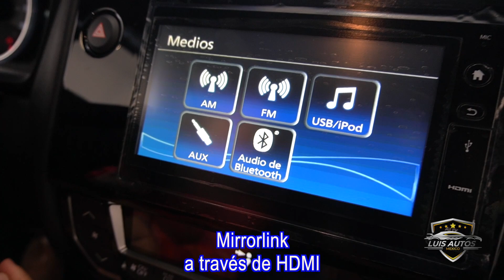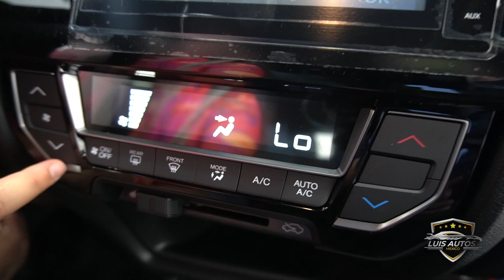Honda BRV 2022